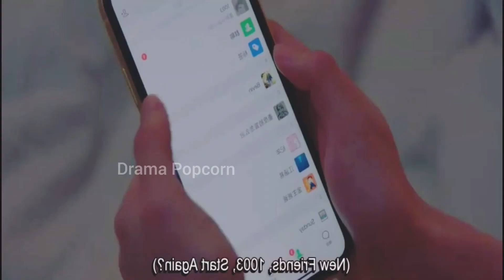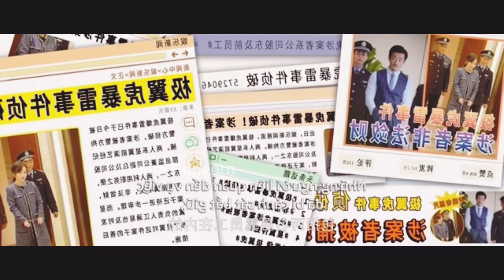Accidentally Meow On You ❤️❤️| Part-21,22 | Cold CEO Falls For His Employee | Drama In Hindi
Accidentally Meow On You ❤️| Part-21,22 | Cold CEO Falls For His Employee❤️ | Chinese Drama In Hindi

Drama Name- Accidentally Meow On You

Accidentally Meow On You in hindi
Accidentally Meow On You explained in Hindi
Accidentally Meow On You episode 1  explained in Hindi
Accidentally Meow On You ep 1  explained in Hindi